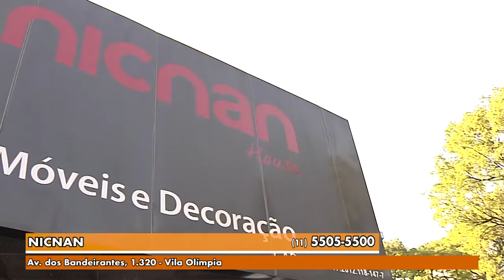Gazeta Shopping - Nicnan Versão 1